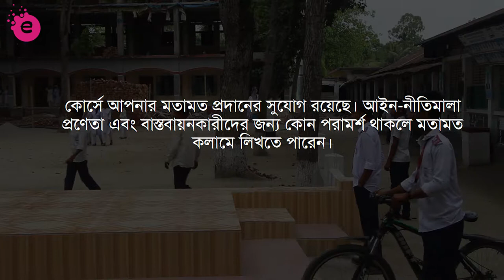Child Protection Awareness Course 1 Introduction